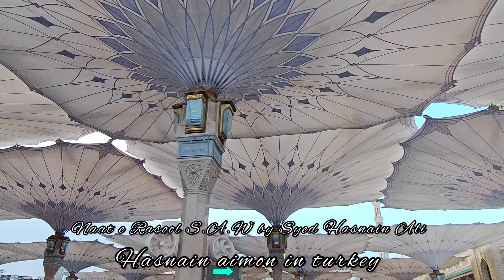Snowfall in saudia arabia - first snowfall of my Life in saudia - jeddah to madina Last iFtar